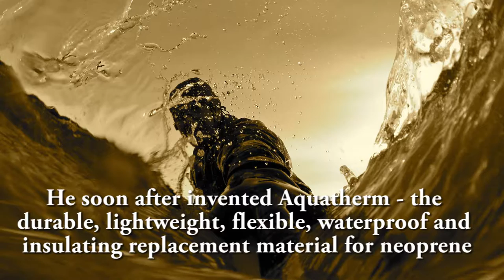Reed Chillcheater - What we do; Past, Present and Future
A look at the story behind Reed Chillcheater, what, how and why we do what we do and our plans for the future! Featuring a collection of photos of customers using our products worldwide sent in over the past few years.

Song - James Brown - I got you - I feel Good

Paddlers incude: Frode & Wivian Wiggen, North Norway;
Cheri & Turner, Kayakways;
Richard Harpham, Inspired Life;
Aidan Brackenbury, UK Kayaksurf Rider;
Jiri Mackal, Slalom CZ;
Gordon Brown, Skayak Adventures;
 Barry Shaw;
Xema Romero,
Glyn Brackenbury, Kayaksurf Rider;
 Patrick Winterton & Olly Hicks, Adventurers;
Patrick Marriott, Canoe Slalom Athlete;
Pete Richardson;
Hilmar Palsson, Iceland;
Martin Prince, Chalfont Park CC;
Helen Clarke, Chalfint Park CC;
Philipp Klement, Greenland paddler, Sweden;
England Surf Kayak team;
Austin Barker, Canoe Slalom Athlete;
James Roberts, and others. If you are featured but not listed then please let us know.